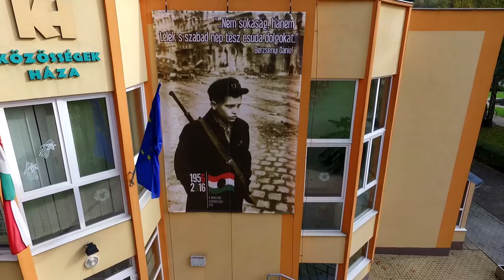Ünnepi díszben Komló